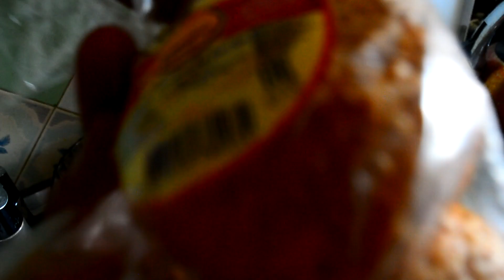Бургер и домашние котлетки из 3 х видов мяса ( Burger and homemade meatballs with 3 kinds of meat)